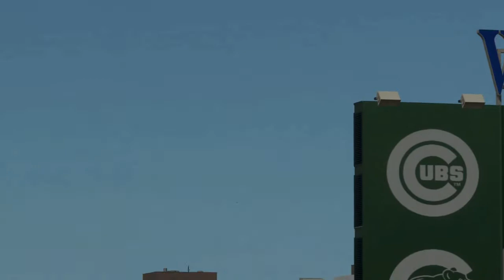MLB The Show 20 Franchise Mode | Philadelphia Phillies | EP 65 | In Alec Bohm We Trust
Alec Bohm has done wonders since being called up to the big leagues in 2020. The kid has done nothing but produce, and has gotten better every season since. Now its time for the former first round draft pick to really show his worth to the team in the 2022 playoffs.

Series Rules:

Live Roster Update:
Players that receive a live roster update will be granted live series upgrades. Players will not be subtracted attributes based on live series updates.

Starters To Relievers/Relievers To Starters
Starters transitioning to relievers can have stamina turned into other attributes (-2 Stamina = +1 non velocity stat). Relievers transitioning to starters can have durability subtracted and added to stamina (-2 Durability = +1 Stamina).

Save The Veterans
Veteran players under the age 33 will have their regression reversed based on having productive season.

Four Aces
Pitching rotation may not contain more than four pitchers with A potential.

Peak Performance
All players will receive +1 to every category (excluding pitch velocity) until they reach their primes (C-26, B-27, A-28). Ages based off average player development time.

-Other Media-